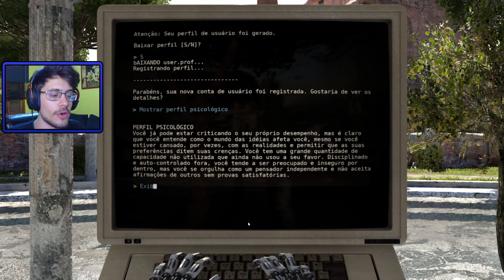Meu TESTE de PERSONALIDADE da CAPRICHO! - The Talos Principle #3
Ó voz que reside nos céus, eres o meu pai ou estás apenas a me enganar?

~Informações do Vídeo:
Terceiro vídeo da gameplay de The Talos Principle

~Informações do Jogo:
Nome: The Talos Principle / Lançamento: Dezembro de 2014
Desenvolvedor(a): Croteam / Distribuidor(a): Devolver Digital, Croteam

~Informações do Setup:
Memória RAM -- 2 Corsair Vengeance LPX DDR4 16 GB 3200MHz